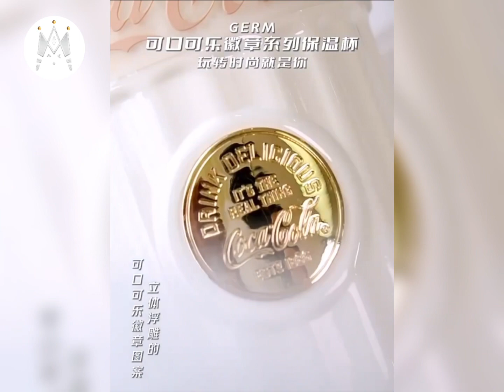CỐC GIỮ NHIỆT SIÊU CUTE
‼️Nhiều sản phẩm xinh, chất lượng, giá hạt dẻ ở đây